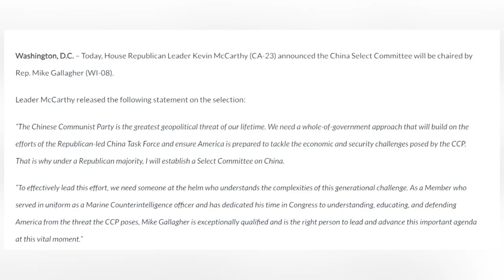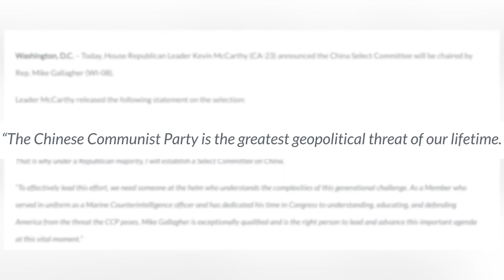Se juramenta nuevo Congreso de EEUU entre divisiones y posibles investigaciones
Este martes se inició un nuevo ciclo legislativo en Estados Unidos con un Congreso dividido, donde aún no se ha elegido un presidente de la Cámara de Representante, debido a las divisiones entre los republicanos. Iacopo Luzi nos brinda la noticia.

¡Visítenos!